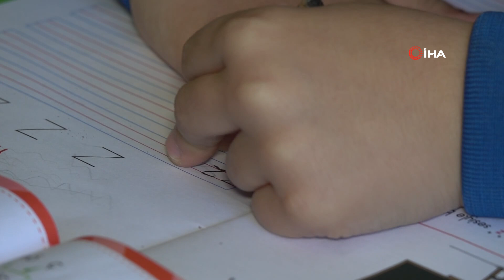5 Yaşına Kadar Konuşamadı, Şimdi Yazmayı Öğrendi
Gelişim geriliği sebebiyle konuşamayan 11 yaşındaki İlker Yasin, aldığı eğitim sayesinde 5 yaşında ilk kelimelerini söyledi. Hayvan terapisi ve bireysel eğitim sayesinde gün geçtikçe gelişen İlker, artık okuyor ve yazıyor.
11 yaşındaki İlker Yasin Turan’ın ailesi, konuşma çağına geldiği zaman çocuklarının konuşamadığını fark etti. Bu süre içinde isteklerini elleriyle anlatmaya çalışan İlker Turan, sinirli tavırlar sergileye başlayınca aile, doktorların kapısını çaldı. Doktorlar ilk olarak aileye, tembelliğe alıştığı için konuşamadığını söyledi. Ancak yapılan detaylı testlerde İlker Yasin Turan'a gelişim geriliği teşhisi konuldu.
Hayvan terapisinin önemi
Turan ailesi ardından ise Başiskele ilçesinde bulunan Atlantis Özel Eğitim ve Rehabilitasyon Merkezi’nin kapısını çaldı. 4 yaşında eğitim almaya başlayan İlker, ilk önce ailesinin pozitif desteği, öğretmenlerinin yaklaşımı, hayvan terapisi ve doğa ile iç içe eğitim sayesinde 5 yaşında ilk kelimesini söyledi. Aile ise o anlarda sevince boğuldu. İlker’in gelişimini anlatan teyze Rabia İtmiş, “İlker konuşamayan bir çocuktu. Çok sinirliydi, elleriyle bir şey anlatmaya çalışıyordu. Anlamayınca etrafta bulduğu her şeyi bize fırlatıyordu. Buraya başladığımızda çok geliştiğini gördük. Tek tek kelime, ardından cümle kurdu. Okuma yazma öğrenmeye başladığını da görünce çok mutlu olduk. Gelişim geriliği var. Okuma yaşına geldiği zaman konuşamadığını anladık. Doktora gitmeye karar verdik. Hiçbir hastalığı olmadığını, el hareketlerine alıştığı için tembellik yaptığını söylediler bize. ‘Üzerine gidin’ dediler. Gelişim geriliği olduğunu söylediler. 4 yaşında buraya geldik, bir sene dolmadan tek tek kelime söylemeye başladı. İlik kelimelerini duymak, çok başka bir şeydi” dedi.
“Akranları tarafından dışlanıyordu”
Fizyoterapist Nur Beyza Bekler ise, “İlker bize geldiğinde 4 yaşındaydı. Hiçbir şekilde konuşamıyordu. İstediklerini genellikle el hareketleri ile belli ediyordu. Anlamadığımız zaman davranış problemleri gösterebiliyordu. Akranları tarafından dışlanıyordu. 7 yıldır kurumumuzda. Şu anda çok güzel şekilde konuşabiliyor, hayvanlarla çok güzel arkadaşlık kuruyor. İstediklerini ifade edebiliyor. Çocuklar ile etkileşime geçip, hayvanlarla oynayabiliyor. Burada özellikle bireysel eğitime yoğunluk verdik. Konuşma, kendini ifade etme, temel becerilerimiz yükseldi. At terapisi ile birlikte vücut farkındalığımız arttı. Bu şekilde devam ediyoruz” diye konuştu.